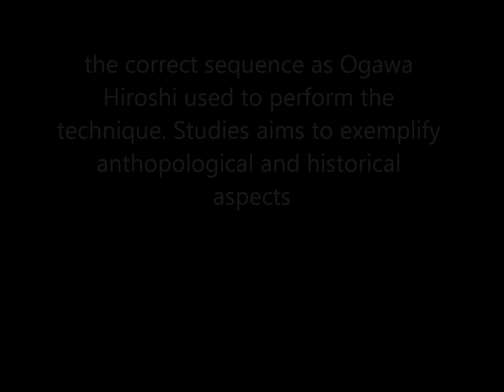Ogawa Ryu Iaijutsu Kawakiku - Barcelona - Spain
Training with Miguel Hernandez in Barcelona - Spain